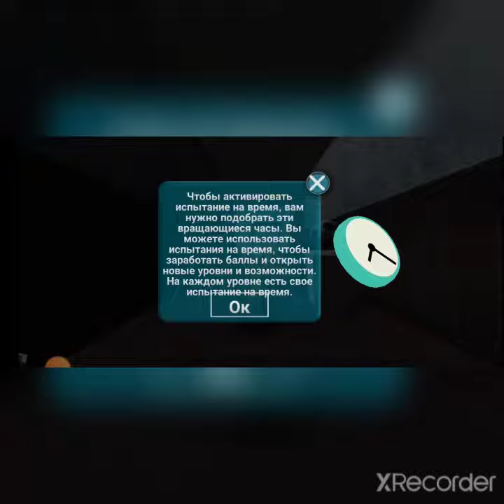Игра симулятр собаки